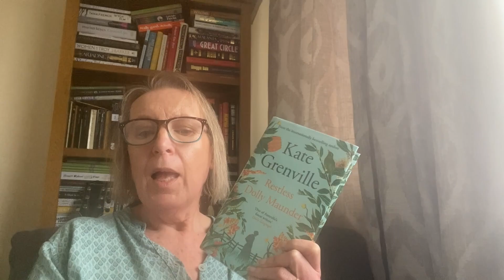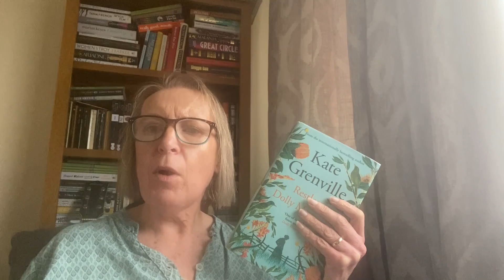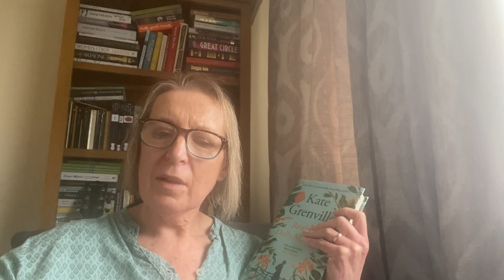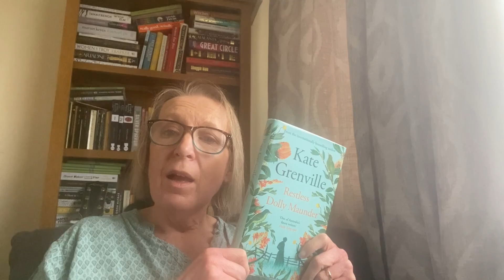Restless Dolly Maunder by Kate Grenville - the story of a pioneering woman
My latest read from the Women's Prize for Fiction longlist and this is set in Australia and follows Dolly Maunder as she kicks against the conventions of the time